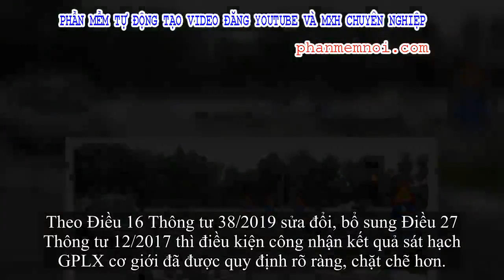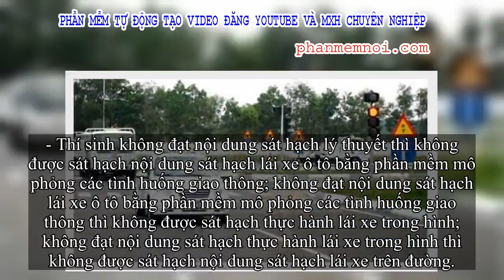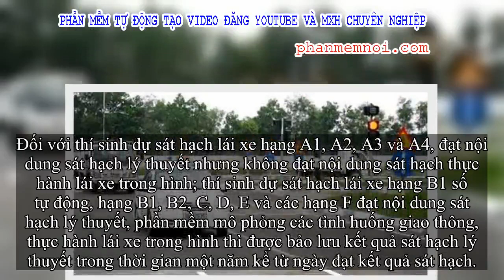✅ Từ tháng 12-2019,xét công nhận sát hạch GPLX theo quy định mới